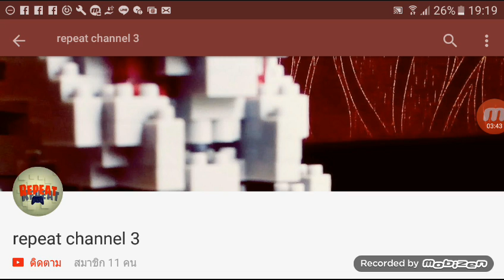วิ่งแข่งกับรถไฟ จะเป็นยังไงบ้าง......อืมมมม